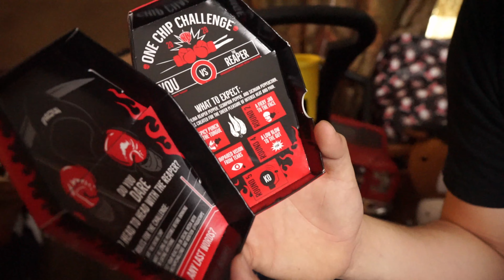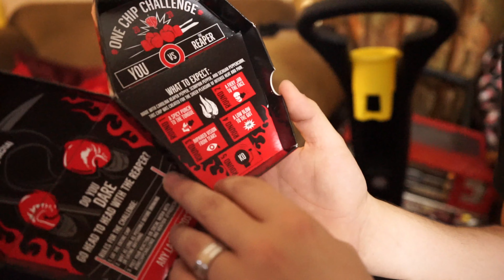World's( HOTTEST )Chip Better Then Logan Paul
Equipment:
Camera : A7ii
Lens: 24-70
Mic:rode